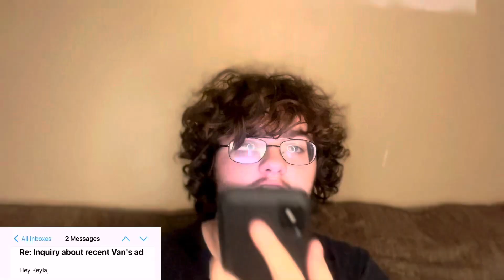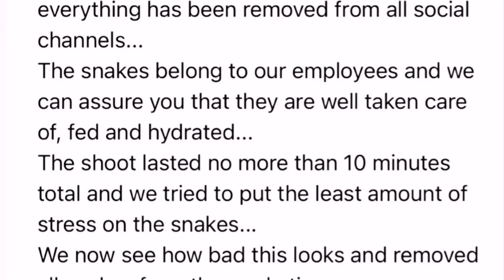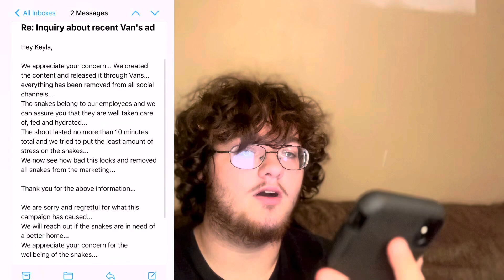Vans Is Abusing ￼Snakes